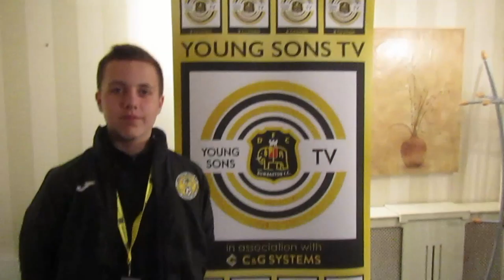Young Sons TV Episode 2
Dumbarton v Brechin City.
Episode 2 of Young Sons TV - including pre-match interviews with Kyle Hutton and Stuart Carswell.
Post-match interview with the gaffer Jim Duffy.

Ben Lavery at the helm.